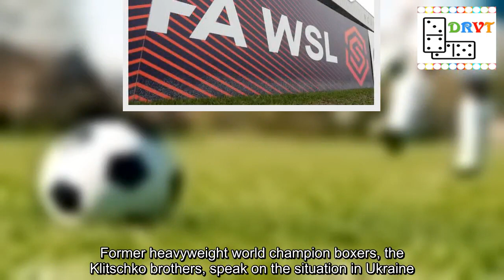Real Madrid Femenino v Barcelona Femenino